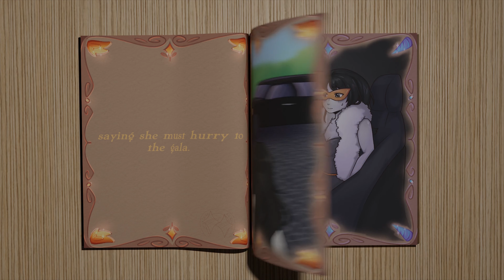TEASER ELATE 2022 : GALLAMOROUS #3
The night her dream came true, it really happened!

Open the letter and you will see the magic work! Glamorous dress with sparkling dust will make your eyes enchanted 🤩

Inside the mansion you will find a gate to a glamorous life, so.. are you ready to step in and have fun? 🥂

Be ready, for the 𝐄𝐋𝐀𝐓𝐄 𝟐𝟎𝟐𝟐 : 𝐆𝐀𝐋𝐋𝐀𝐌𝐎𝐑𝐎𝐔𝐒 ✨🌌

❝ 𝐢𝐟 𝐲𝐨𝐮 𝐝𝐨, 𝐲𝐨𝐮 𝐦𝐢𝐠𝐡𝐭 𝐟𝐢𝐧𝐝 𝐭𝐡𝐞 𝐠𝐚𝐭𝐞 𝐟𝐨𝐫 𝐬𝐮𝐦𝐩𝐭𝐮𝐨𝐮𝐬 𝐦𝐚𝐠𝐢𝐜. ❞

Seize the night, let it be light! ⭐️

This channel is managed by OSIS Sector 9